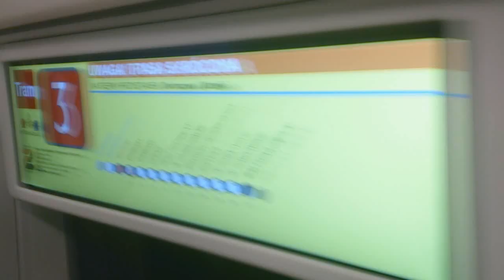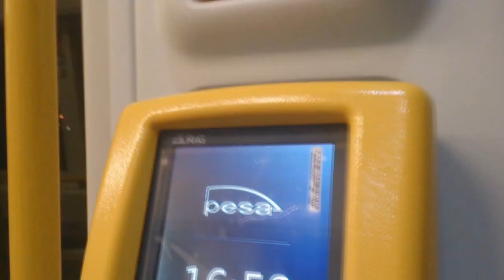Nowy tramaj PESA SWING na Bydgoskich torach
Film to amatorskie przedstawienie nowego tramwaju firmy PESA Bydgoszcz S.A o nazwie SWING który pojawił się na bydgoskich torach dnia 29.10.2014 i będzie jeździł do grudnia. Później tramwaj zostanie wycofany lecz w 2015 na otwarcie lini do Fordonu na torach pojawi się (w trochę innej wersji) ich aż 12